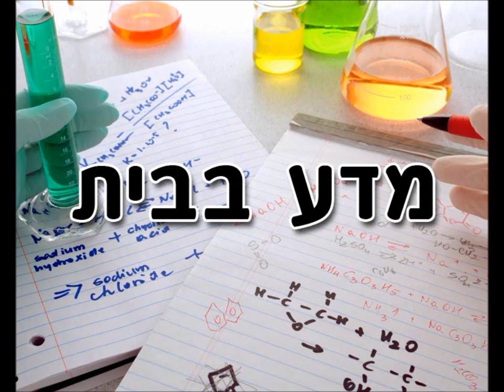איך לנפח בלון בתוך בקבוק?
ניפוח בלון בתוך בקבוק זכוכית תוך שימוש במים חמים. הניסוי מחייב השגחה של מבוגר. הסבר מלא על הניסוי באתר דוידסון און-ליין ניסוי מדע בבית #21
זהו סרטון מתוך הסדרה: 'מדע בבית' של מכון דוידסון לחינוך מדעי -- הזרוע החינוכית של מכון ויצמן למדע.